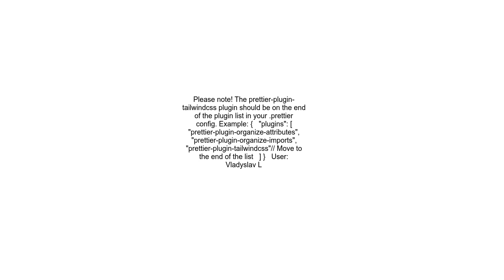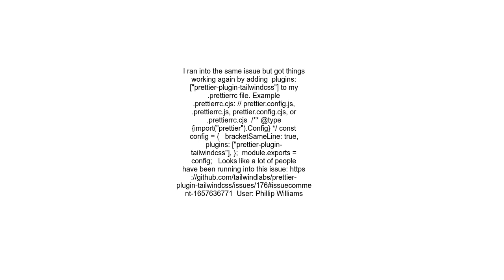Automatic Tailwind Class Sorting with Prettier doesn&#39;t work as described in documentation